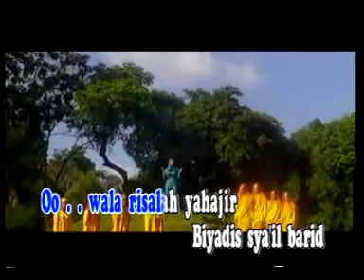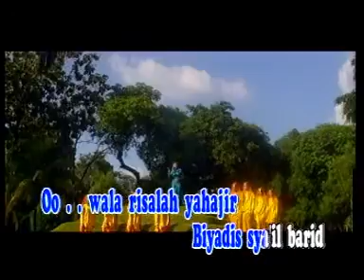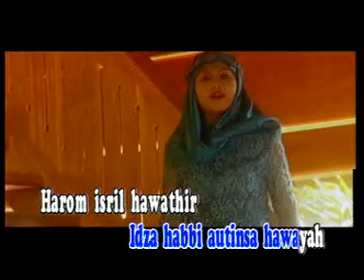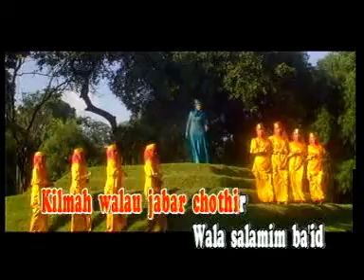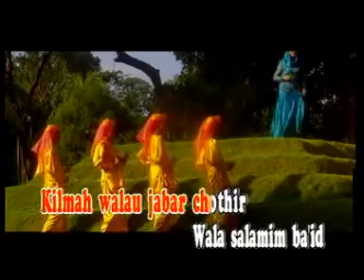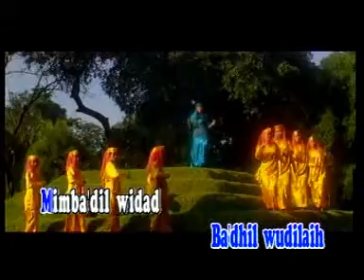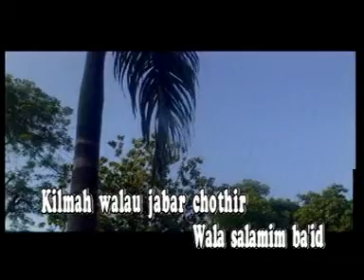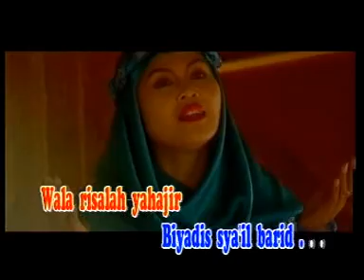Titi Said - Salamin Ba'id (Karaoke) - Qasidah Vol 1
Titi Said Qasidah Vol 1 - Salamin Ba'id (Karaoke)